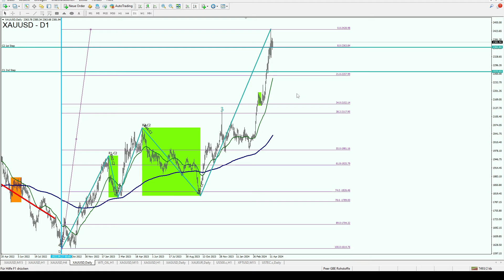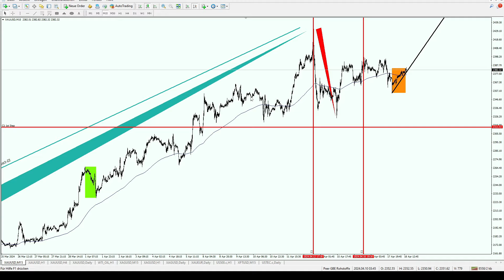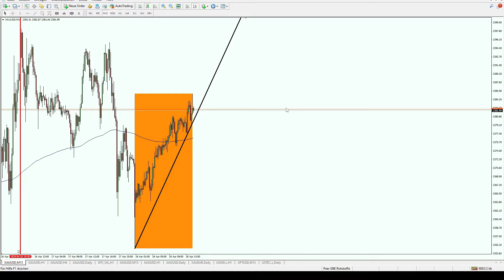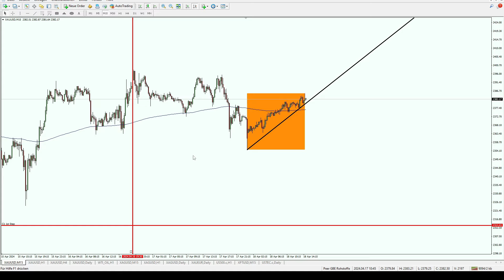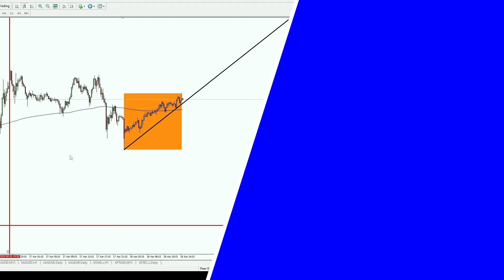Goldpreis-Korrektur: Echte Sorge oder kleine Delle?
▬Kapitel ▬▬▬▬▬▬▬▬▬▬▬▬▬▬▬▬▬

00:00 Intro
00:37 Risikowarnung (pausieren und unbedingt beachten!)
00:40  Goldpreis Tageschart (sehr langfristige Perspektive)
02:55 Goldpreis Vierstundenchart (langfristige Perspektive)
04:55 Goldpreis Stundenchart (mittel- bis langfristige Perspektive)
08:13 Goldpreis 15-Minutenchart (kurz- bis mittelfristige Perspektive)
11:24 Dein Trading verbessern

Willkommen zu unserer Analyse des Goldmarktes. Der Goldpreis stand kurz davor, sein nächstes Kursziel zu erreichen, als er auf erheblichen Widerstand stieß und unerwartet deutliche Rückschläge erlebte. Diese Entwicklung wirft einige Fragen auf: Sollten diese Rückschläge für Goldinvestoren Anlass zur Sorge geben, oder sind die Ereignisse weniger einschneidend als angenommen? Bieten sich nun sogar Chancen für Short-Positionen, oder könnte sich die Situation als weniger dramatisch herausstellen als zunächst befürchtet?
In diesem Video gehen wir diesen Fragen nach und bieten eine umfassende Betrachtung der aktuellen Lage. Bleibt dabei, um zu erfahren, was diese Entwicklungen für den Goldmarkt bedeuten könnten.

Mit "Peter Seidel - So geht Trading" hast du den ultimativen Guide zum 100% objektiven und stressarmen Trading für viel beschäftigte Arbeitnehmer und Selbstständige gefunden. Möchtest du endlich mit konkreten Strategien und ohne Bauchgefühl traden? Oder bist du es leid dem Markt Woche für Woche Geld zu schenken und möchtest endlich das Ruder herumreißen? Dann bist du hier genau richtig! Ich, Peter Seidel, biete dir wöchentlich neuen Input und neue Sichtweisen für die Börse, um auch dir eine Work-Life-TRADING-Balance zu ermöglichen.

Viele weitere Informationen und Bewertungen meiner Kunden findest du auf meiner

►Du möchtest endlich mit einem Personal Coaching durchstarten? Vereinbare ein unverbindliches Telefonat

▬ Social Media ▬▬▬▬▬▬▬▬▬▬▬▬▬▬▬

▬ Risikowarnung ▬▬▬▬▬▬▬▬▬▬▬▬▬▬

Risikohinweis für den Handel mit Finanzprodukten im Allgemeinen und weiterführende Informationen der Peer – Investment & Trading GmbH und Peter Seidel:
Alle Finanzprodukte mit Hebelwirkung bergen ein hohes Risiko für ihr Kapital, deshalb sind sie nicht für alle Investoren geeignet. Mit dem Handel solcher Finanzprodukte können Verluste über das eingesetzte Kapital hinaus entstehen. Vergewissern Sie sich bitte, dass Sie alle damit verbundenen Risiken und Konsequenzen vollständig verstanden haben und lassen Sie sich ggf. von unabhängiger Seite beraten.
Alle Videos der Peer – Investment & Trading GmbH und der jeweiligen Autoren sowie sämtliche Äußerungen in Text, Bild und Ton stellen keine Anlageberatung oder sonstige Empfehlung dar. Die dargestellten Analysen, Techniken und Methoden dienen ausschließlich zu Ihrer Information und stellen in keinster Weise eine individuelle Anlageempfehlung noch ein Angebot zum Kauf oder Verkauf von Finanzinstrumenten dar, sondern spiegeln lediglich die persönliche Meinung des jeweiligen Autors wider.
Die vollständige Risikowarnung und Hinweise zu §34B WPHG finden Sie auf tradersmind.de oder